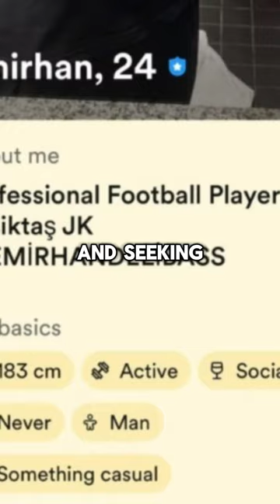Footballer Was Sacked Because of Dating App 🤔⚽️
football
shorts
soccer
축구
fútbol
dating app
bumble
sacked
Besiktas
Emirhan Delibas
"Welcome to our electrifying football hub! Dive into the world of soccer strategy, skills, and stories. From breathtaking goals to tactical breakdowns, we're your go-to source for everything football. Join us for a thrilling journey on the pitch!"